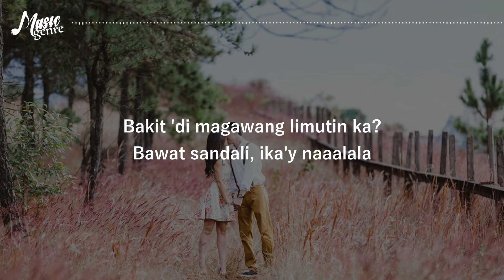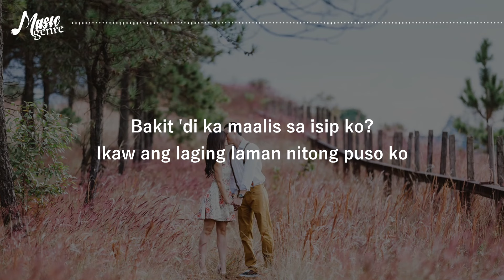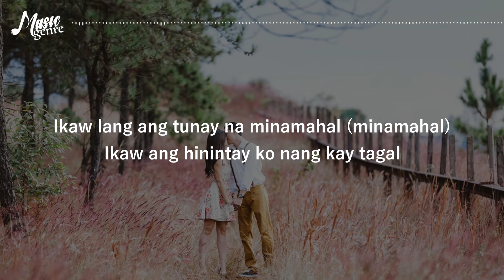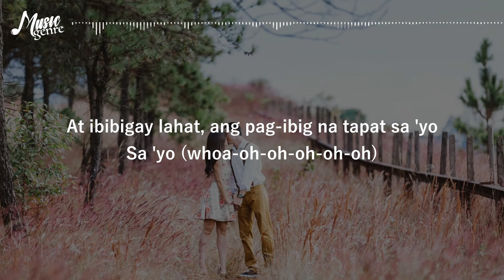Hanggang Ngayon - Mikaela Ruiz & Dave Carlos Cover | Lyrics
If you are the owner/artist and you would like your credit to be added or you would like to remove your material song, Please don't issue a copyright strike on my channel, feel free to contact me @ or comment below and I will remove it as soon as possible.